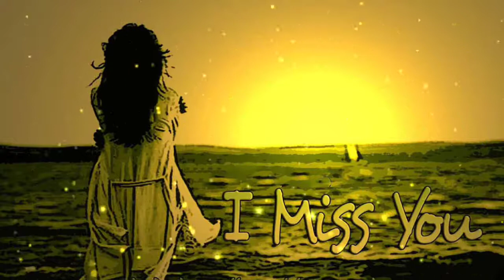Dagha Lofar zara me Ra dam Ka || New TikTok Famous Song By Ismail Qarabaghai || 2022 New Viral Song